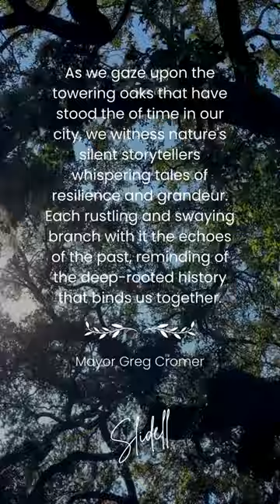Embracing the Majesty of Oak Trees in Slidell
Let us take a moment to appreciate the beauty of where we live, amidst these majestic oaks that paint a picture of strength and endurance in our community.